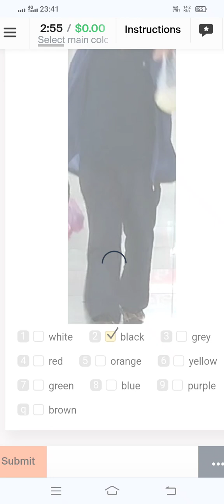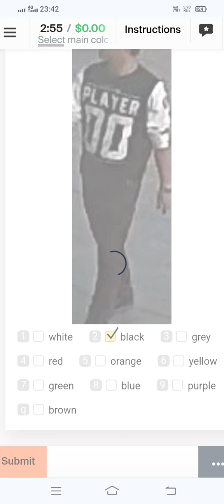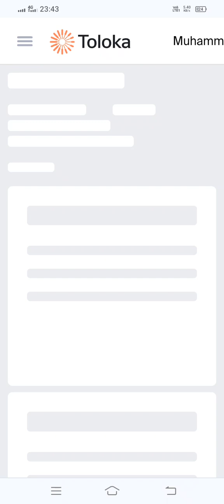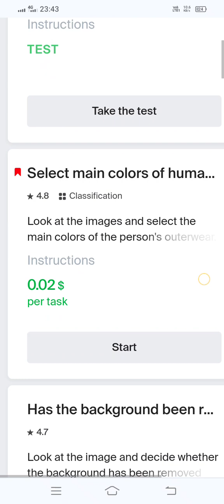Select main colors of human clothes bottom 0.02 Training 100% Accepted Toloka Easy Task Earn Mony